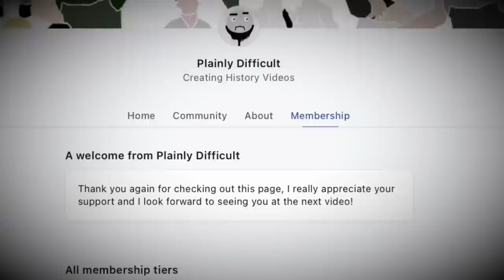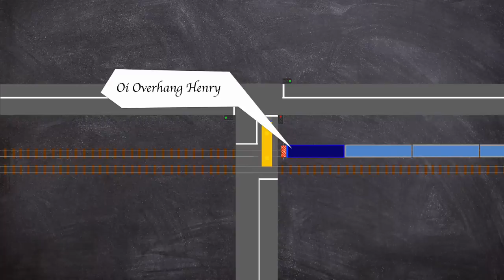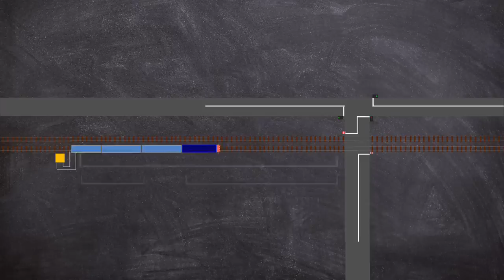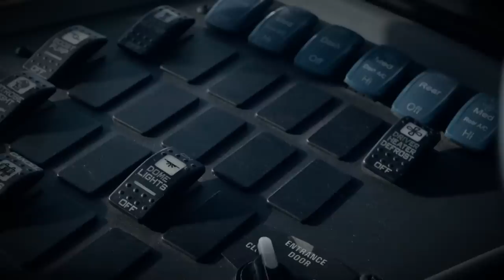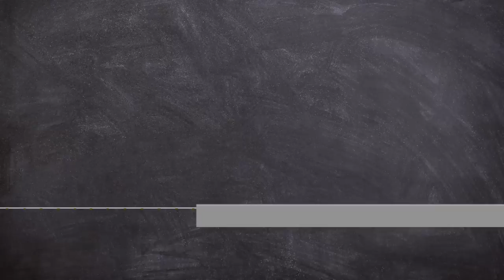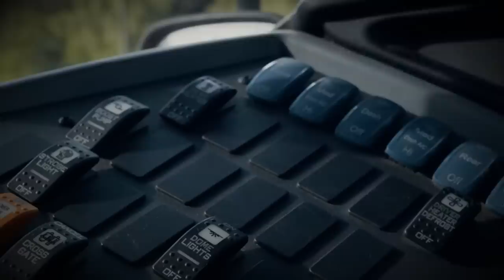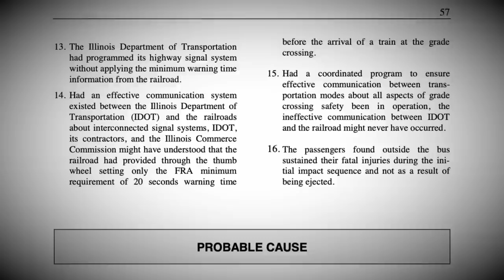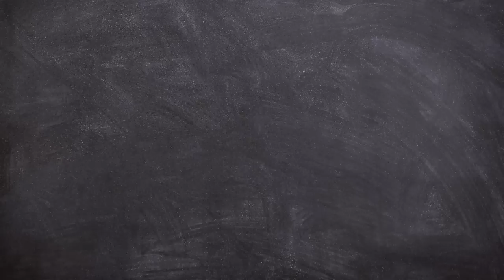A Simple Oversight: The Fox River Grove Bus–Train Crash 1995 | Short Documentary | Plainly Difficult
On the morning of October 25, 1995, a school bus, driven by a substitute driver, was stopped at a traffic light with the rearmost portion extending onto a portion of the railroad tracks, this would result in the bus being hit by a train in Fox river grove Illinois.

CHAPTERS:
00:00 Intro
01:22 Crossing the Line
06:50 Disaster
10:54 Investigation

EQUIPTMENT USED:
►SM7B
►Audient ID14
►MacBook Pro 16
►Hitfilm
►Logic X